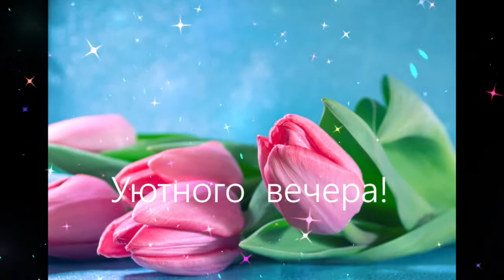Приятного вечера Kurtsova После Всего